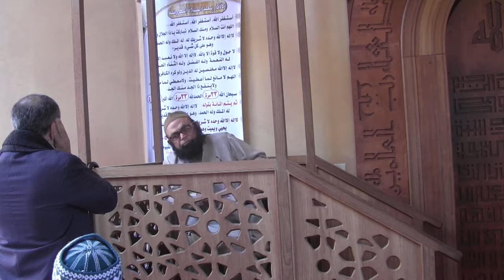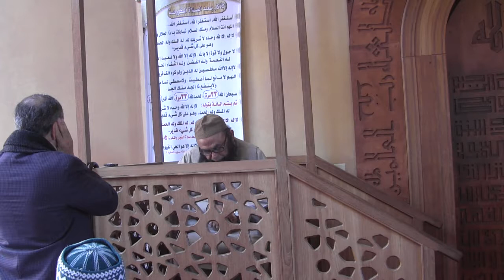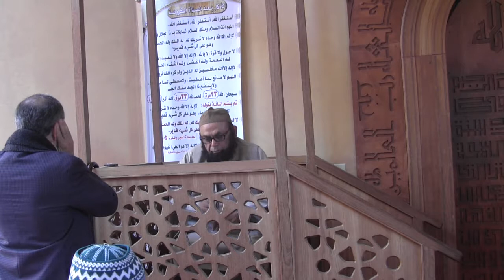KHUTBAH: Serving Humanity - Dr. Khalid Siddiqi